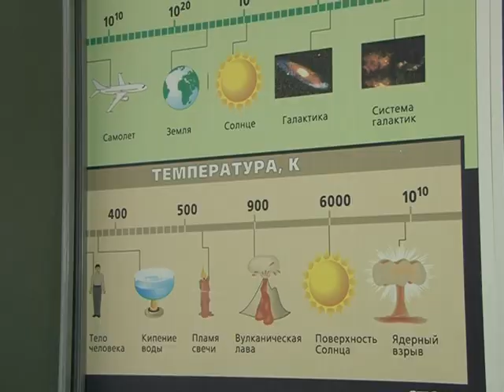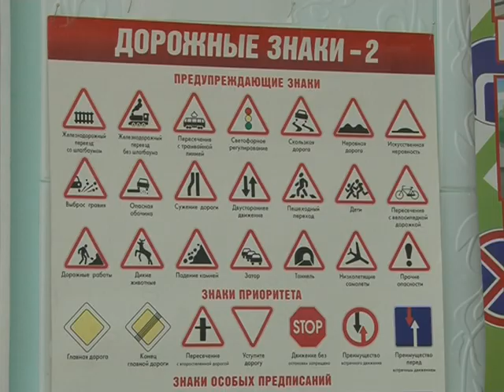Наша гордость!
На днях были подведены итоги Регионального чемпионата «Молодые профессионалы» (WorldSkills Russia), который проходил на Самарской земле с 25 по 30 ноября текущего года. Помимо славных побед сергиевцев в ходе соревнований по компетенции «Эксплуатация сельскохозяйственных машин», о которых мы рассказывали ранее, свой вклад в копилку достижений района внесли и другие студенты Сергиевского губернского техникума, а также учащиеся общеобразовательных школ.